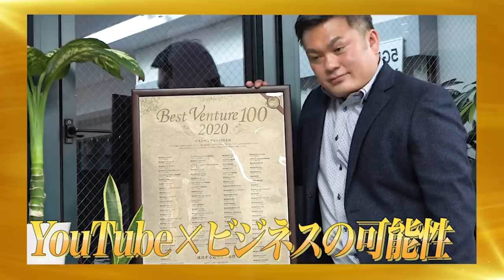【2/3】「食」でより多くの幸せの縁を結びたい！【園山 真希絵】[105人目]令和の虎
南原竜樹社長がオススメ　料理研究家　園山真希絵の現在の思い描く未来　”温故知新の究極食を全国に”　令和の虎　#105 【2/3】】

実は... @南原竜樹 冷徹の虎 社長 の紹介でTiger Fundingへの挑戦を決意していた？！

虎の子応援ECサイトはこちら！
※サイトのURLを移管作業をしておりますので、移管が終了しましたら、URLが変更となります。

＼絶賛配信中／
サブチャンネル「令和のエトセ虎チャンネル」では、Tiger Funding出演直前＆直後の志願者の様子や虎の子たちの「その後」を配信中！こちらも要チェック！！

★Tiger Funding
林尚弘

竹内亢一
（株式会社Suneight 代表取締役）

関連のある動画

南原竜樹社長がオススメ　料理研究家　園山真希絵の思い描く未来　”温故知新の究極食を全国に”　令和の虎　#105 【2/3】

デブが痩せる健康な食事で起業【3/3】#105【園山 真希絵】　令和の虎　マネーの虎現代版